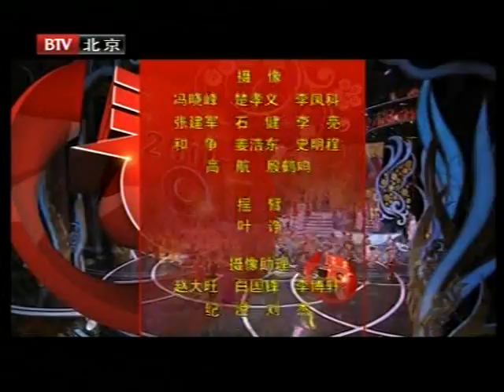韓紅 北京春晚文藝晚會 China song dance TV culture entertainment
MTV 2010 BJ CHUN WAN 114